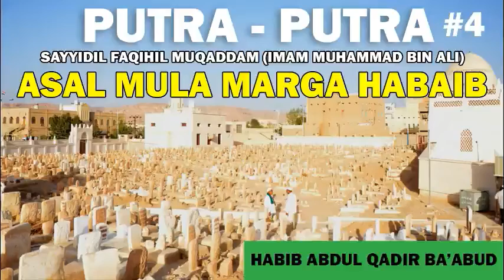Keturunan Sayyidil Faqihil Muqaddam #4 | Habib Abdul Qadir Ba'abud